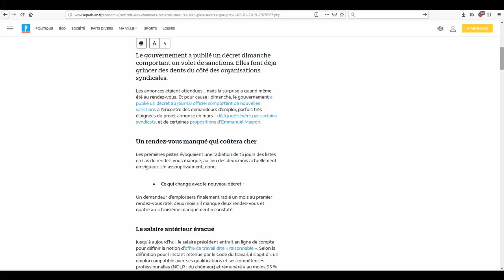L'arnaque du chômage - Explication de la nouvelle réforme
Le nouveau décret en marche depuis janvier a fait beaucoup de tort aux chômeurs. Dans cette vidéo on fait le point sur ce qu'est vraiment le chômage. On rappelle ce qu'a changé le décret et pourquoi cette attaque a lieu.